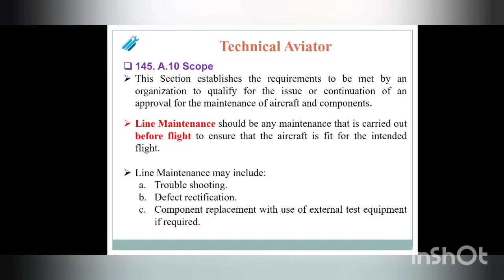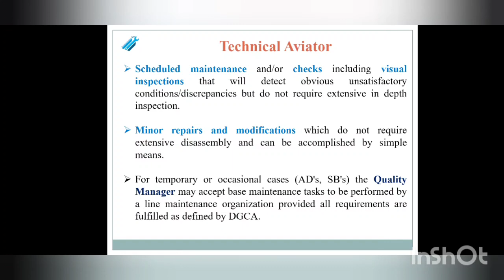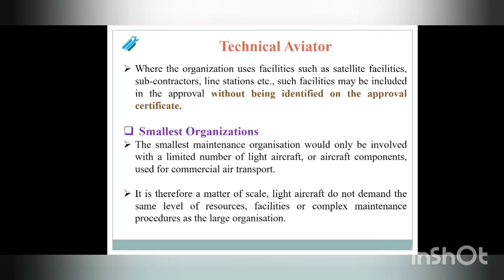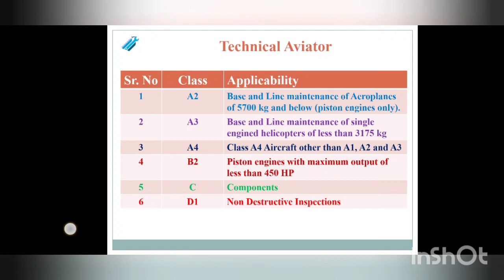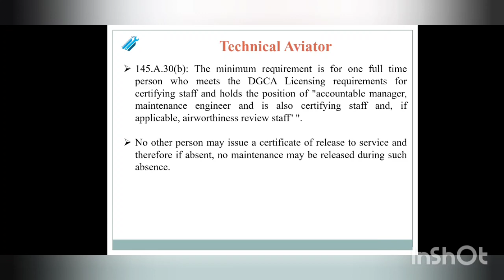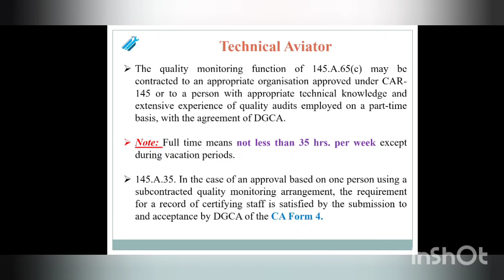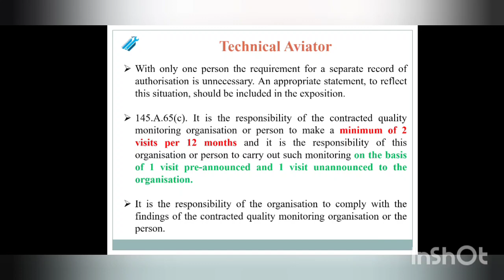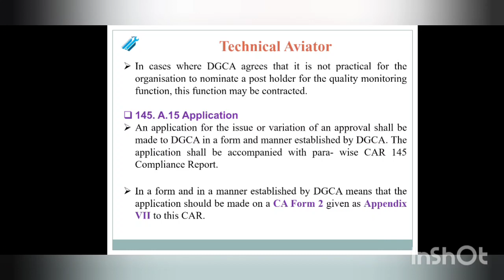CAR 145| Scope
This video details about the scope of CAR 145.